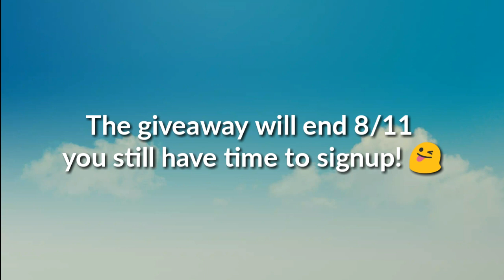Warface: Arsenal showcase 6/11/2016